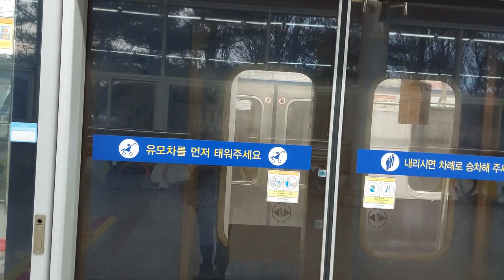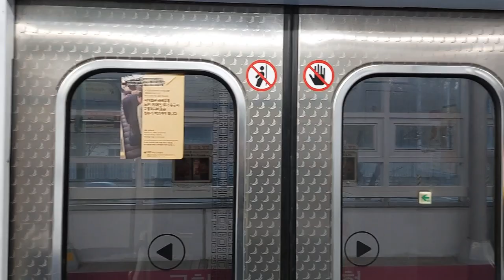[열차풍경] 인천 1호선 타고 계양에서 귤현까지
해당 영상을 2차 창작에 사용 시 반드시 출처를 표기해주시고, 범죄나 비방 등 악의적 목적에 사용하지 마십시오.

00:00 인천 도시철도 1호선 송도달빛축제공원행 계양역 접근
00:54 열차 탑승 후 대기
02:30 출입문 닫습니다
03:02 계양역을 출발하는 열차
04:06 귤현역에 도착하는 열차